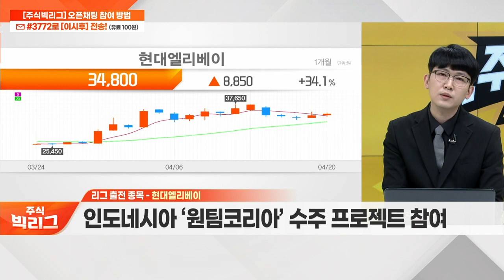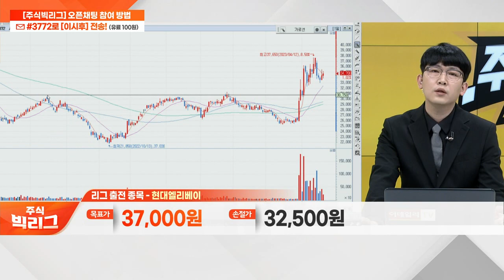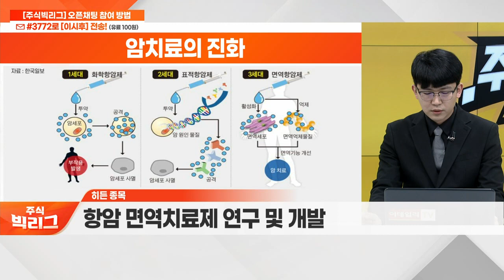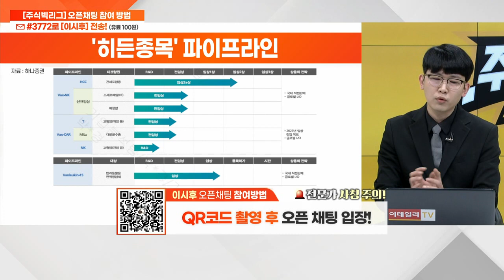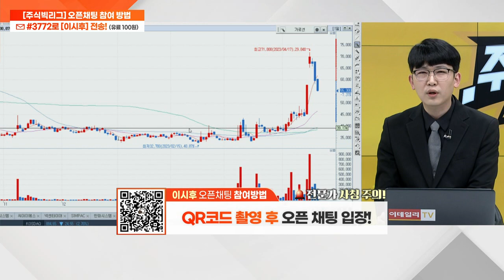현대엘리베이(017800)... 쉰들러와의 경영권 분쟁 부각 가능성_리그 쟁탈전 (20230420)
현대엘리베이(017800)
- 10여 개 업체와 로봇-엘리베이터 연동 협업
- 쉰들러와의 경영권 분쟁 부각 가능성
- 인도네시아 ‘원팀코리아’ 수주 프로젝트 참여